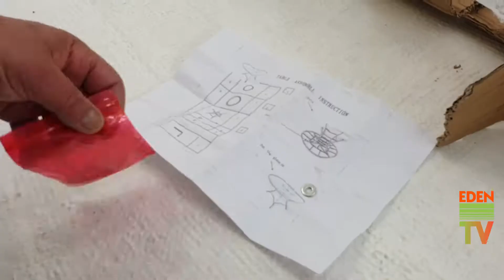Cómo se monta la mesa giraplatos Vasteras - Muebles Jardín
Comparte tu tiempo en família mientras disfrutas de tu jardín con esta práctica mesa de exterior de 150 cm de diámetro con bandeja giratoria.

Mesa de estructura de aluminio y ratán sintético en color natural.

Mesa muy estable y fuerte con cristal templado altamente resistente a golpes.

Disponible online con costes de envío incluidos a península y baleares.